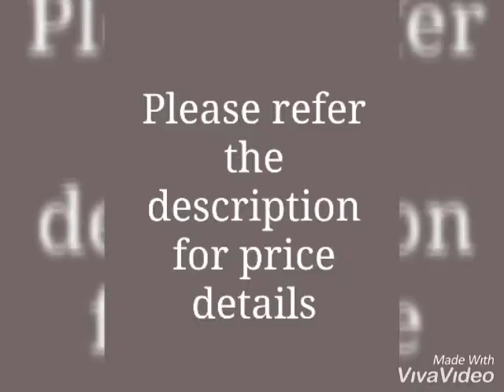Modern Stylish Girl Kid's Clothing Sets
Fabric:  Variable (Check for Product Details)
Sleeves: Sleeves Are Included
Size: Variable (Check for Product Details)
Type: Stitched
Description: It Has 1 Piece Of Kid's Top  & 1 Piece Of Kid's Bottom
Work: Printed
Dispatch: 8 - 10 Days